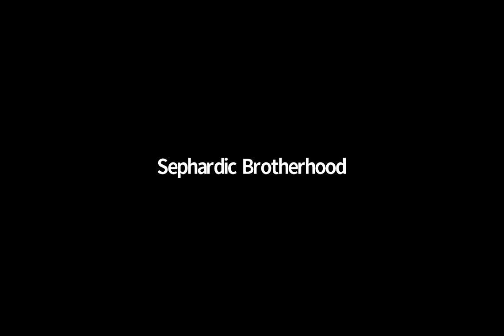Sephardic Perspectives: Universalism and Ethnicity